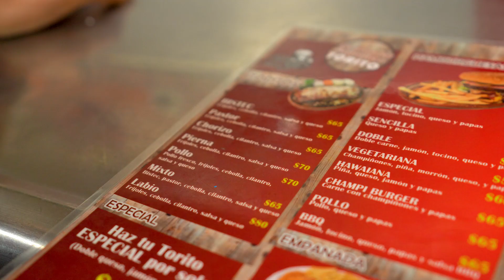Así es la comida callejera en México. La mejor del mundo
Guadalajara no solo es un lugar lleno de lugares increíblemente bellos, si no también nos ofrece una amplia gama de delicias, desde bebidas hechas a base de maíz hasta deliciosos postres y que mejor que nuestro guía favorito @KrystianVazquez para presentarnos estas maravillas ¿Cuál es la comida típica de tu región?

BADABUN NETWORK ©